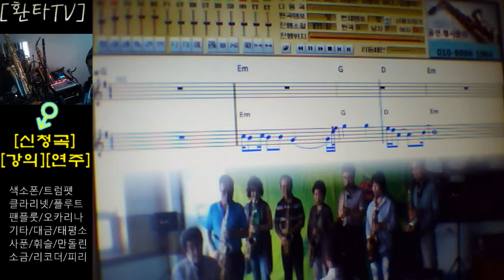팬플루트,소프라노색소폰 / 너무아픈사랑은 ..../ 환타김